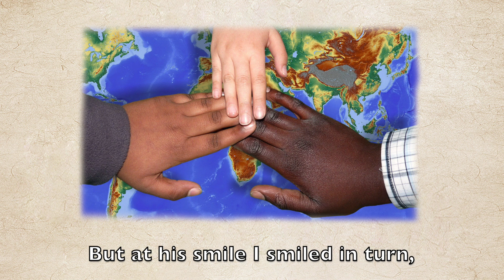The Lesson - Paul Laurence Dunbar| Short Poem| Read by Phoenix Feathers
A reading of Paul Laurence Dunbar's ‘The Lesson’ Read by Phoenix Feathers.

About the Author:

Paul Laurence Dunbar (June 27, 1872 – February 9, 1906) was an American poet, novelist, and playwright of the late 19th and early 20th centuries. Born in Dayton, Ohio to parents who were enslaved in Kentucky before the American Civil War, Dunbar began writing stories and verse when he was a child. He became one of the first influential Black poets in American He died from TB at the age of only 33.

Poem by: Paul Laurence Dunbar
Reading by: Phoenix Feathers
Video designed by: Bunny Lo

♥ EQUIPMENT ♥
1. Camera: Sony a5100

♥ EDITING SOFTWARE♥
1. Final Cut Pro
2. Logic pro

♥ Products♥
1. A poem for every day of the year (Book)
2. A Little History of Poetry (Book)
3. Rage Against the Light (Book)
4. Amy Lowell Selected poems (Book)

The Lesson
By Paul Laurence Dunbar

But at his smile I smiled in turn,
And into my soul there came a ray:
In trying to soothe another's woes
Mine own had passed away.